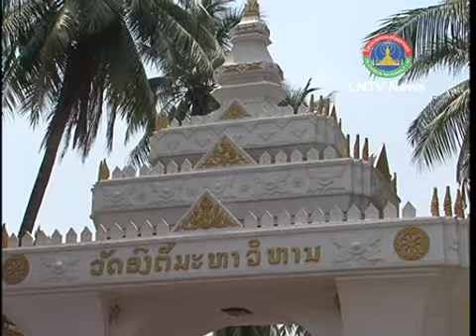Lao NEWS on LNTV-provinces across Laos celebrate Pimai in a spirit of revelry&friendship18/4/2013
VO Several provinces across Laos celebrate the New Year in a spirit of revelry and friendship
INTRO: Several provinces across Laos including Vientiane, Luang Prabang, Savanakhet and Champasak began their Lao New Year celebrations with a Miss Pi Mai Lao procession, while the water wars were everywhere. It is widely observed that, Boun Pii Mai Lao this year generally celebrated in a spirit of revelry and friendship
STORY: Many streets in Laos were drenched with water as Lao people joined with foreign tourists to through water at passers-by and generally celebrate the New Year in a spirit of revelry and friendship.
Luang Prabang, Fa Ngum Road in Vientiane, Vangvieng's Xong River in Vientiane province, and Pakse were among the most popular destinations for foreign visitors and local residents as well.
A particular highlight was the beautiful Nang Sangkhan procession in Luang Prabang, which included parades of monks and people dressed in the traditional clothing of the different ethnic groups.
On Sunday, Vientiane joined with the provinces of Luang Prabang, Bokeo, Xieng Khuang, Savannakhet, Saravan, Champassak and Khammuan to hold Miss Lao New Year processions to add colour to the celebrations.
Meanwhile, music thundered from loudspeakers throughout Vientiane as roadside parties got into full swing in every corner of the capital. Friends and passers-by alike mingled joyously as if they had known each other forever.
Many people also loaded water tanks on to pickup trucks to throw water on people along the roads as well as at other pickup trucks passing by.
However, it was unavoidable that some teenagers behaved inappropriately by throwing water bags and coloured water on people in their jubilation. This kind of behaviour can cause motorists to have road accidents and needs to be avoided.
The festive atmosphere abated somewhat as Lao traditions took precedence. Many people tried to celebrate the New Year based on traditional culture, taking this opportunity to hold Baci ceremonies with their families and pour water to ask for forgiveness from their elders and their parents.
People visited temples to pour water on Buddha images and ask for good luck in the year to come, with people seeking the Buddha which corresponded to the day they were born.
Monks were on hand to tie white strings around people's hands as a way to wish them good health and good fortune after the New Year and throughout the rest of their lives.
A special Baci ceremony was held at Vat Ongteu temple in central Vientiane to encourage residents to be peaceful, as well as ask for blessings and forgiveness among the participants.
After New Year's Day, Buddha images were taken back to their residing places, and in some temples, they held Baci ceremonies for the monks.
This year, the government announced April 17 as a public holiday to compensate for April 14 (the first day of the New Year) which fell on a Sunday. The extra holiday gave a chance for people to visit their relatives in different provinces.
People started coming back to Vientiane from the provinces on Tuesday and Wednesday to be back at work on April 18.
Not only Laos celebrates this kind of New Year festival. Theravada Buddhist countries including Sri Lanka, Thailand, Cambodia and Myanmar also take part in water splashing ceremonies to symbolise a clean start to the New Year.